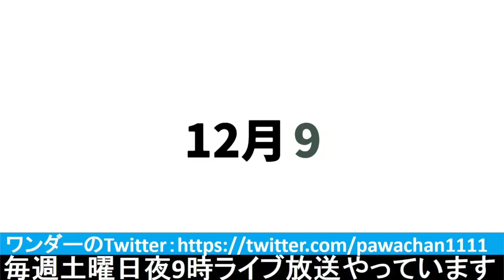▼[ This is The Police2 実況 ] #19 12月9日 「ストリップバーでタコ殴りにあわせる」 卑劣な犯罪者をぼこす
事件の捜査になかなか人を出せなかったのですがようやく１つの事件で犯人の特定ができました！
というわけでさっそく捜査員を犯人逮捕に向かわせましたが、、、今一歩のところで空振りになりました。。。
犯人特定までに時間がかかりすぎると、、、空振りになる可能性が高くなどの仕様がないことを祈りたいです。ほとんどの事件の捜査がまだまったくできていない状況なので。。。